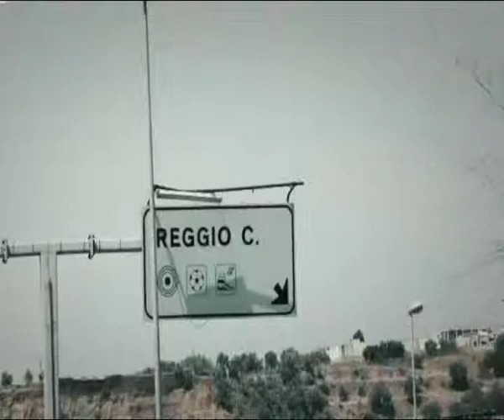TORNA IN LIBERTA' IL SENATORE CARIDI | IL VIDEO